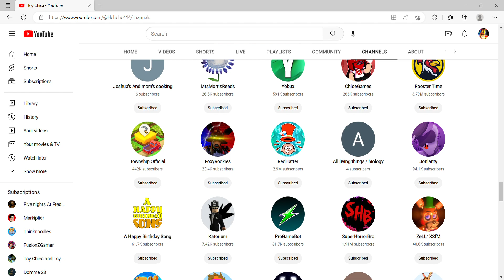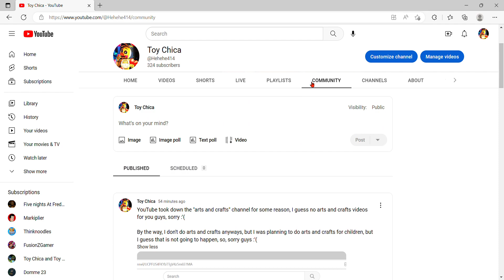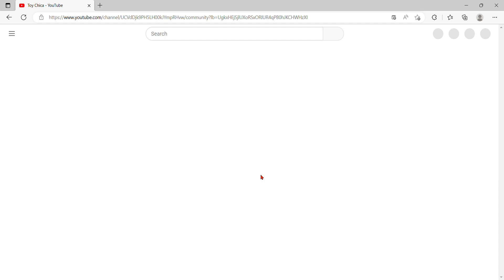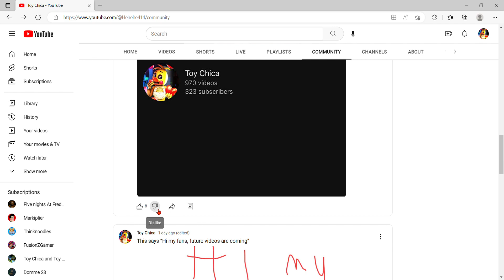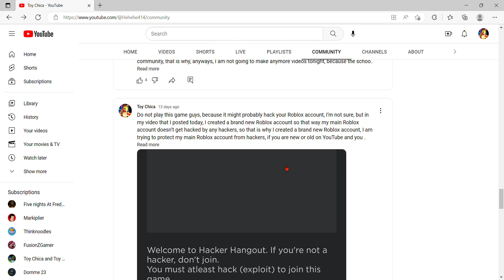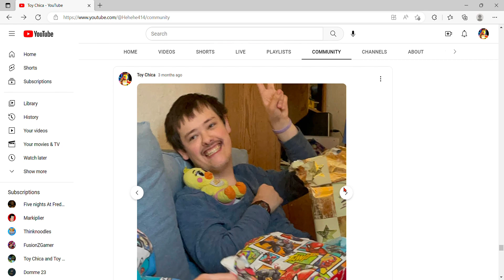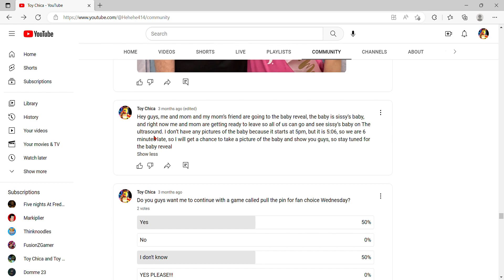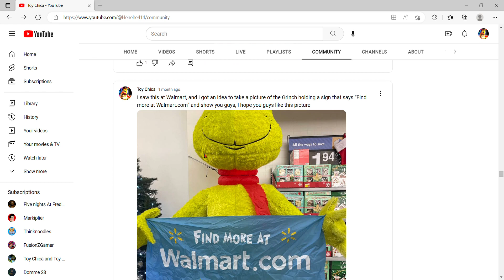YouTube took down the channel, and it's so sad :'( (Read the description)